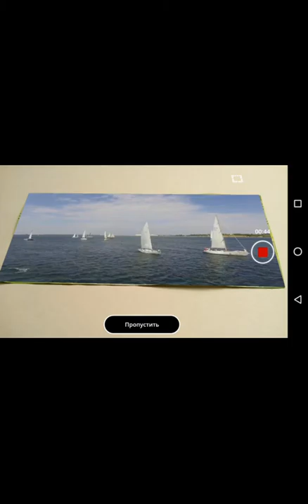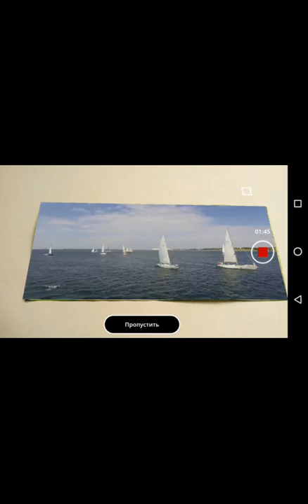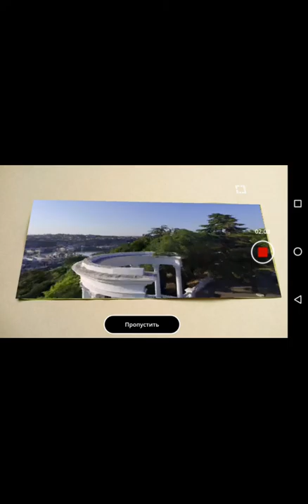Возьмите 200 рублей. Скрытое видео на купюре. Смотреть с ARGIN. Проверьте сами!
Сами проверьте. Скачайте на телефон ARGIN и смотрите 200 рублей. Скрытое документальное видео про город Севастополь на купюре. Смотреть с ARGIN.
А для поддержки канала: PAYEER: P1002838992
WMR – R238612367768 WMZ – Z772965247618 WME – E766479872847 Когда ты берёшь - наполняешь ладони, когда отдаёшь - наполняешь сердце.
Снято на смартфон LEAGOO M8 PRO